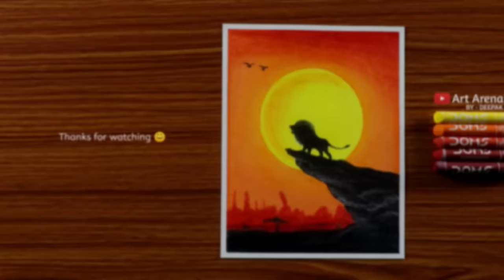SIMBA The Lion King - Oil Pastels Drawing for Beginners - Step by Step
8B/10B Graphite Pencil
Correction Pen
White Gel Pen

In this video I show you how to draw SIMBA the Lion King, using oil pastels step by step for beginners.

Be Friends 😉